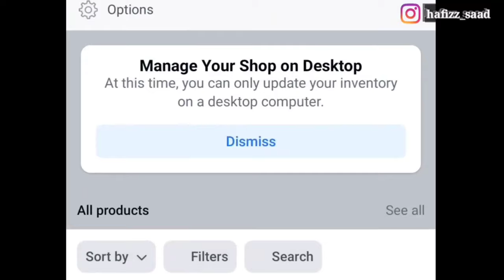Cat Farming in Pakistan & India | Persian Cat | Cat cattery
Chubby Meows
84 Qari Rd, Rajgarh, Lahore, Punjab